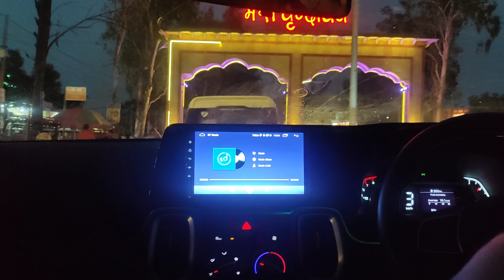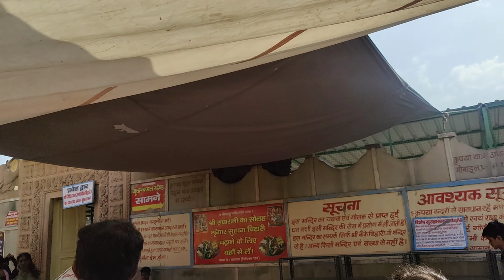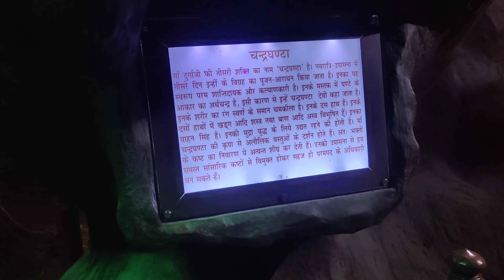VRINDAVAN FULL TOUR || वृंदावन माहाधाम मथुरा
video dekhne ke leye dhanywad agr video acha lga to video ko like kre share kre and comment kr ke bole ki video kaisa lga and channel ko subscribe kre video dekhne ke leye ek bar fir se dhanywad.

❤️ABOUT ME :- I LOVE TO VLOG MY LIFE

Music from Uppbeat (free for Creators!)

vrindavan
bakebihari ji
mathura travell
delhi to vrindavan
delhi to vrindavan road trip
दिल्ली से वृंदावन कैसे जाये
वृंदावन कहा है
वृंदावन कैसे जाये
बाके बिहारी मंदिर काहा जाये
delhi travels
india travel full vlog
india road trip
india road trip kaise kre
saurabh kumar vlog
delhi to mathura road trip kaise jaye
mathura vloger
sri krishna janm bhumi
delhi vloger
delhi vlog